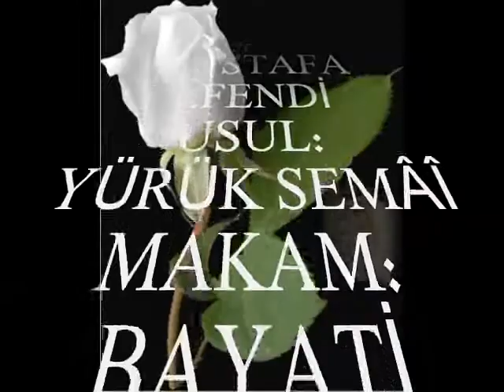Eliz AVAROĞLU-Meskenimiz Kûşe-i Meyhânedir (BAYATİ)R.G.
SOLİST:
*ELİZ AVAROĞLU*
VİDEOYU YAPAN
*RECEP GAYRETLİ*
GÜFTE:
BESTE:  MUSALLÎ MUSTAFA EFENDİ
USUL:  YÜRÜK SEMÂÎ
MAKAM:  BAYATİ
Meskenimiz Kûşe-i Meyhânedir
Sohberimiz Yâr İle Rindânedir
Bağlanalı Silsile-i Zülfüne
Dâm-ı Dilim Beste-i Dîvânedir.